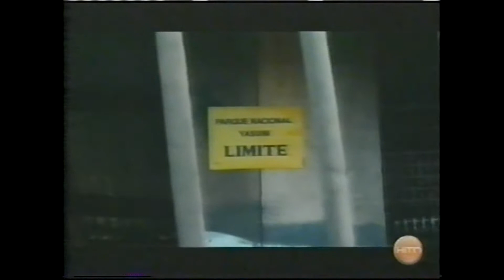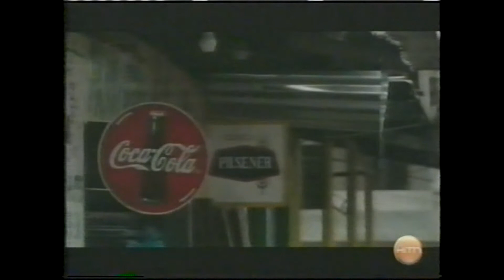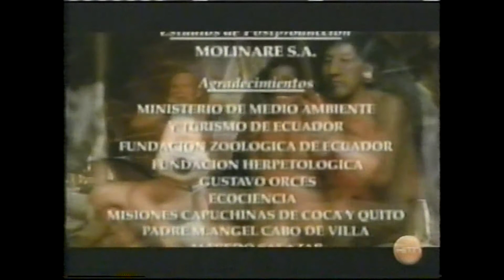Los Huaorani-Después de la llegada de las Petroleras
El Paraíso no es esto, sino lo que he dejado atrás.